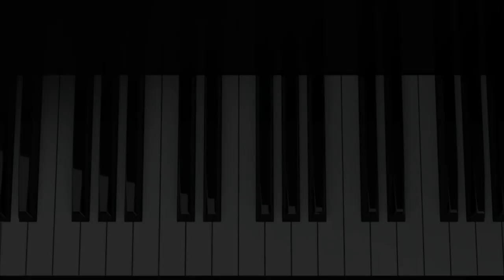The Great Liberace - Part 1